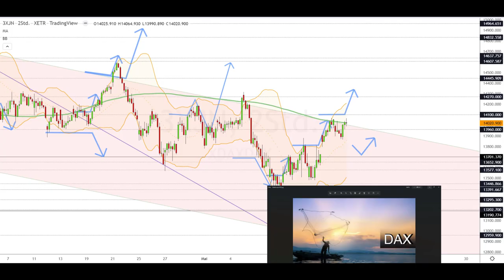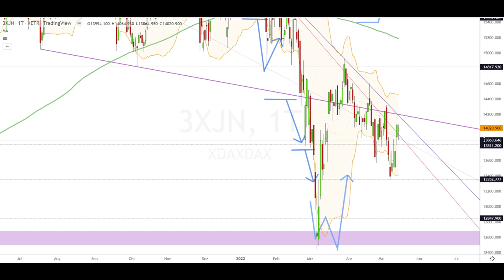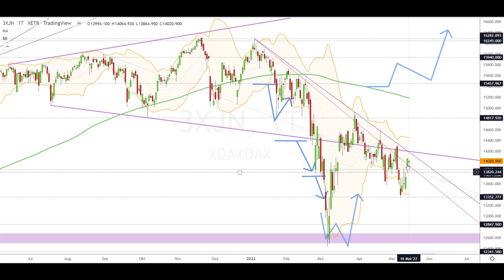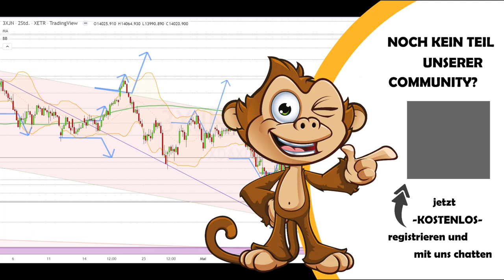Dax Analyse 17.05.2022